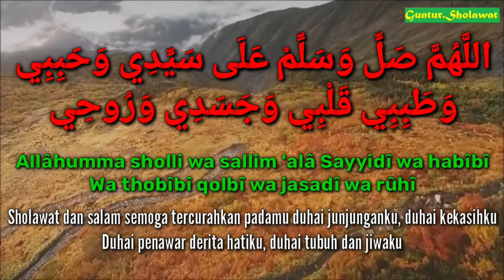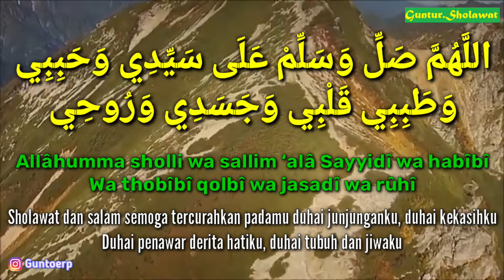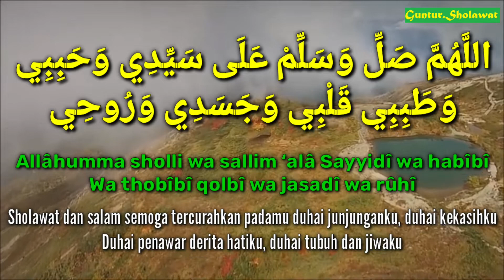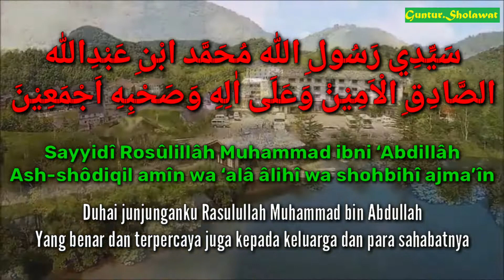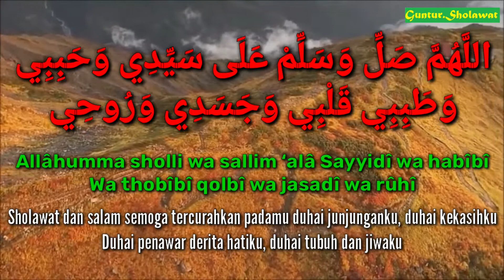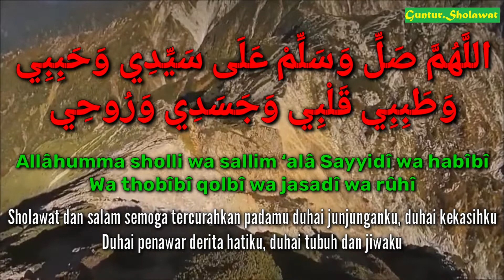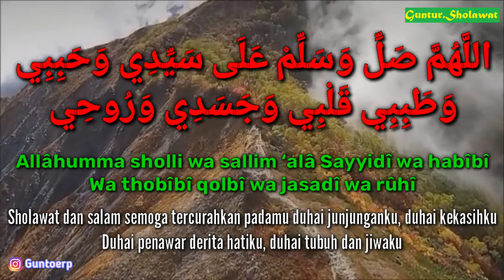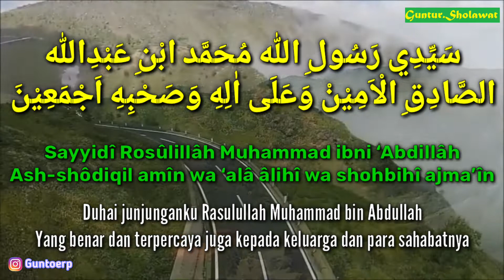Qosidah Allahumma Sholli Wa Salim Ala Sayyidi Wa Habibi ~ Thobibi Qolbi Majelis Rasulullah SAW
Allahumma Sholli Wa Salim Ala Sayyidi Wa Habibi Majelis Rasulullah SAW
Semoga video ini bermanfaat bagi kalian yang menonton, video ini dibuat untuk mempermudah kita dalam bersholawat sehingga paham dari makna dan artinya.

Bagi kalian yang ingin request sholawat ataupun ada kritik, saran dan masukkan silahkan tulis di kolom komentar atau dm via instagram.